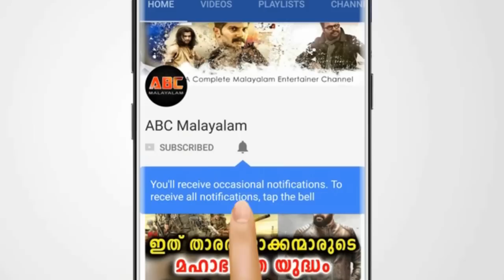ദിലീപ് സ്വയം കീഴടങ്ങിയത് കുപ്രസിദ്ധ 'മാഡ'ത്തിന് വേണ്ടി | Dileep | Madam